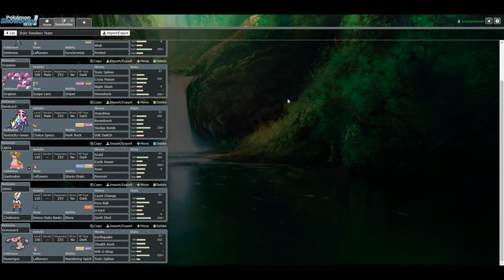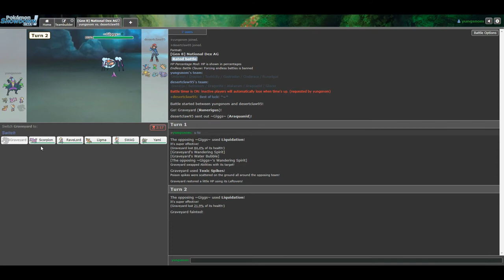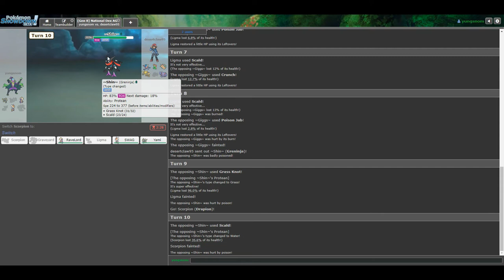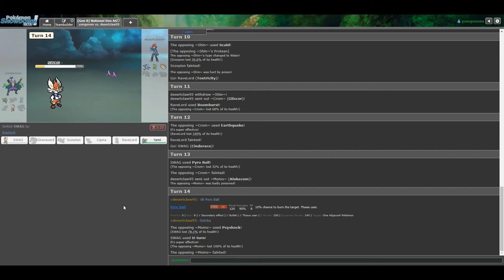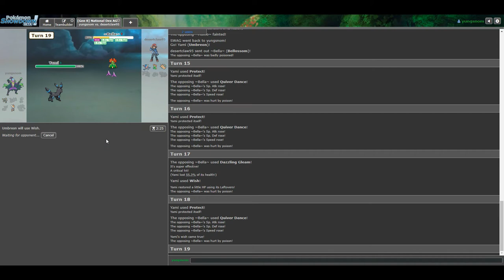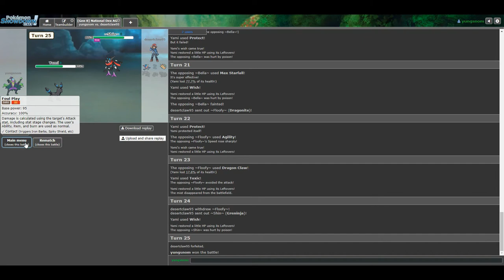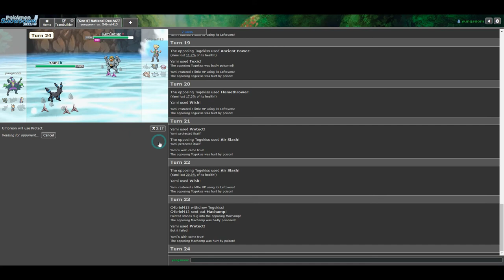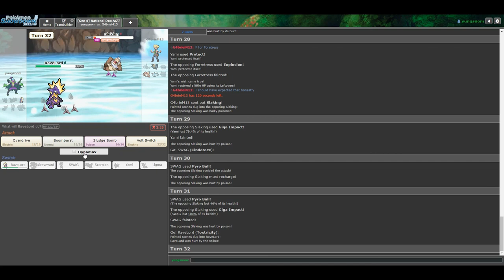Toxic Tuesdays - Week 1: POISON EVERYWHERE!!!!!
WHATS GOOD GUYS! Bringing back another old series which is Showdown Battles but Gen 8 edition and with a slightly new twist.